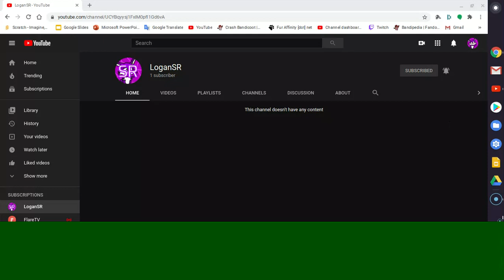sub to my sparta mix account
also sorry if there is a green bar at the bottom, my recorder was acting stupid.